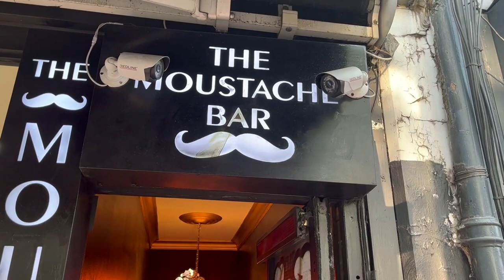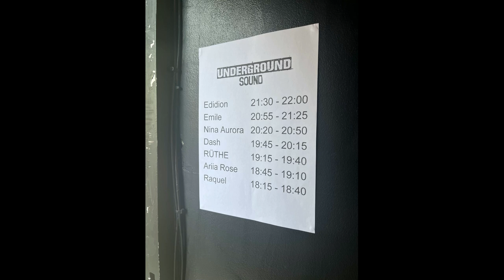Edidion: LIVE AT MOUSTACHE BAR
Edidion performs live at popular music venue 'Moustache Bar' in Dalston, London. This is Edidion's first concert as a headliner and showcases Edidion as the natural born performer and electrifying entertainer he was destined to be. Edidion performs his signature hits such as "Concentration", "Bugatti" and latest hit single "Getaway". This is an intimate look into Edidion's historic performance so sit back, relax and enjoy the show.
Special thanks to Joe & Thea for the photography and visual content.